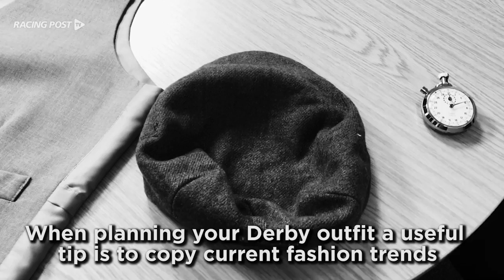Bluffer's Guide to the Derby: 01-06-17